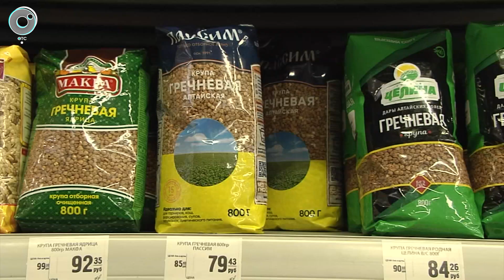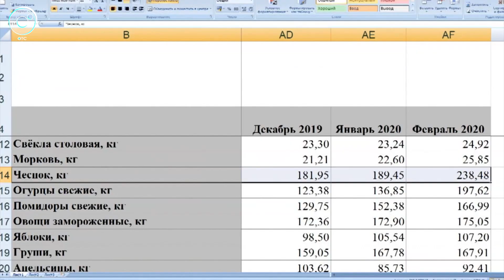Лимон и имбирь становятся роскошью. На каком этапе торговой цепочки - самые большие наценки?